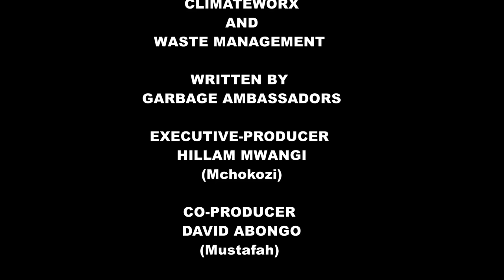CLIMATEWORX AND GARBAGE AROMA SEASON 3 FULL EPISODE 1 For Clean ENVIRONMENT, Reduce Wasting Natural.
Recycle Each And Every Day Instead Of Throwing Garbage Away, Pollution Is Merely A Resource That Isn’t Being Used Properly...